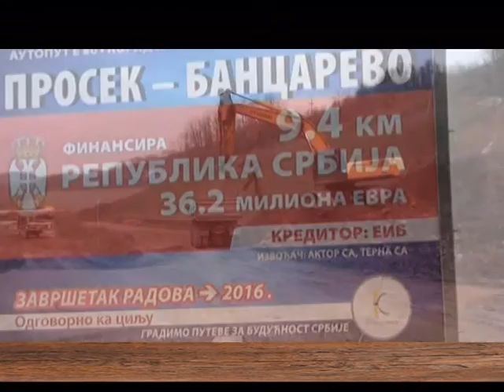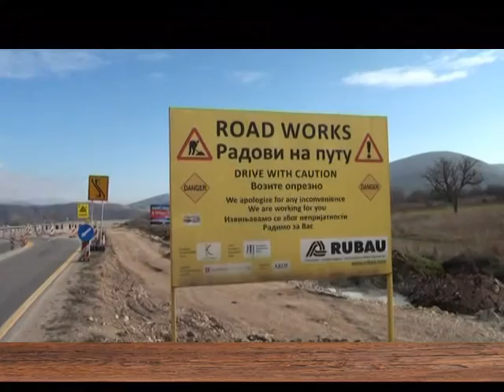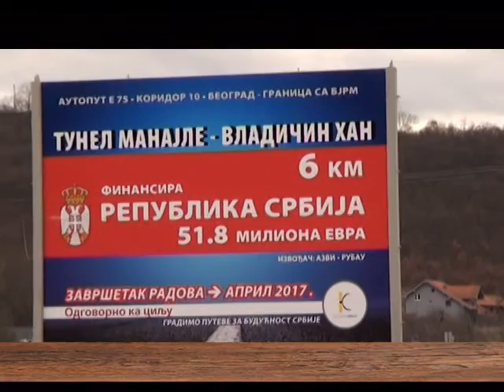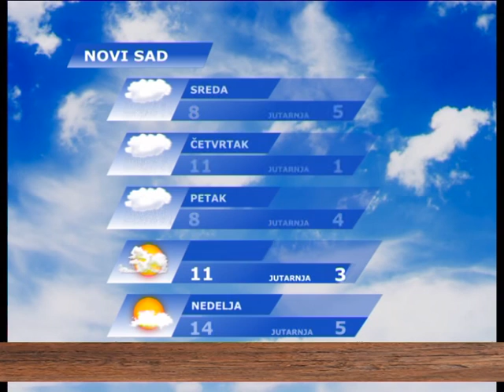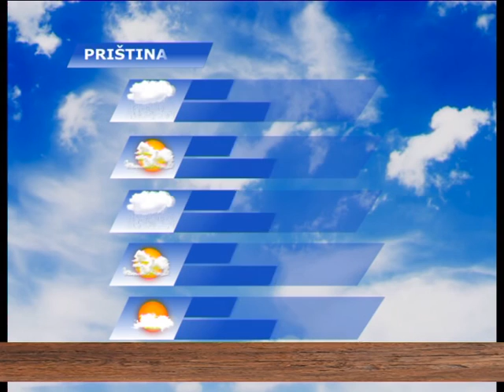Uz jutarnju kafu - 24.02.2016. - Dmitar Đurović direktor Koridora Srbije by Nenad Pavlović 1 DEO